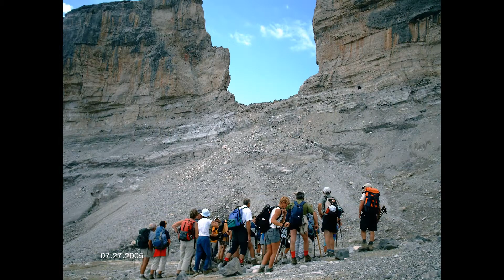Souvenirs La Phare de las Flores Espagne 2005 1 Documents